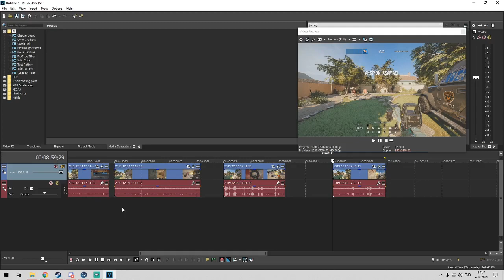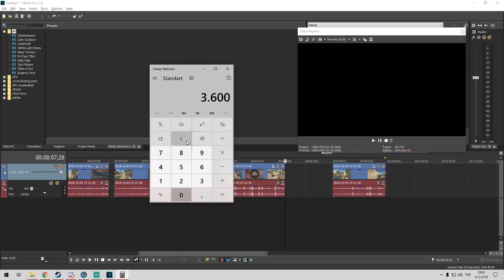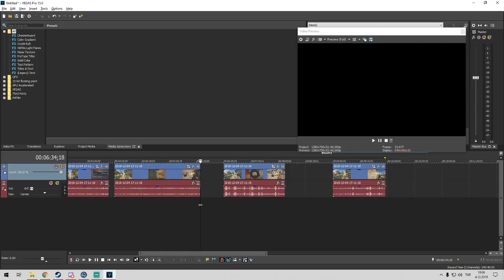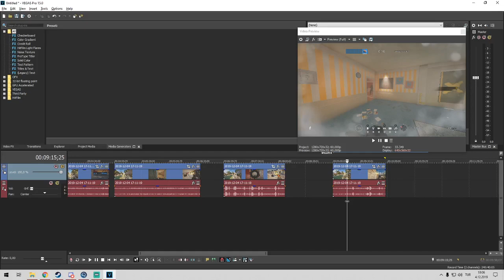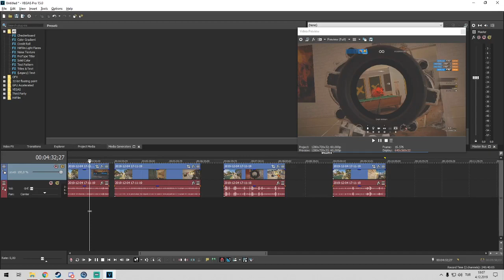EN HIZLI RENOWN ( NAM ) KASMA YÖNTEMİ - Rainbow Six Siege Türkçe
Rainbow Six Siege'de en hızlı şekilde renown kasma yöntemini anlatmaya çalıştım.Ortalama 1 saatte 6k ile 8 k arası renown kasabilme imkanınız var.Ayrıntılar videoda.İyi seyirler.

Merhaba ben Umut,
Sizlere elimden geldiğince her gün oyun içerik videoları sunmaya çalışıyorum.Bir çok türde oyun oynamayı seviyorum ve bunları sizinle paylaşıp hep birlikte bir aile olmayı amaçlıyorum.Tüm destekleriniz için teşekkürler.Seviliyorsunuz!